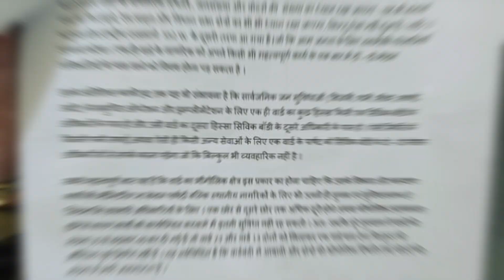नगर निगम चुनाव से पहले बवाल, वार्ड बंदी को लेकर लोग पहुंचे डीसी दरबार